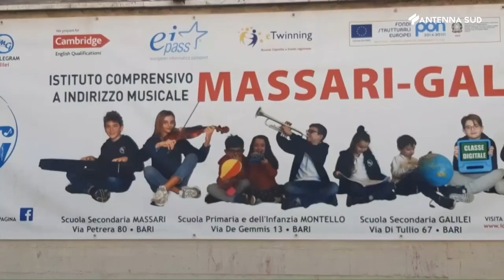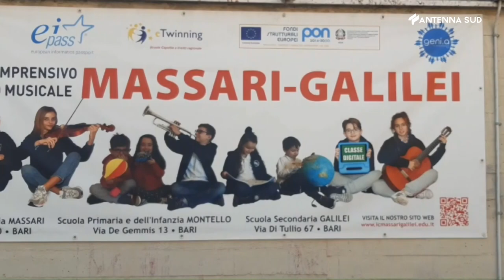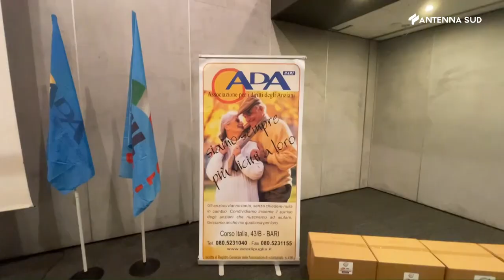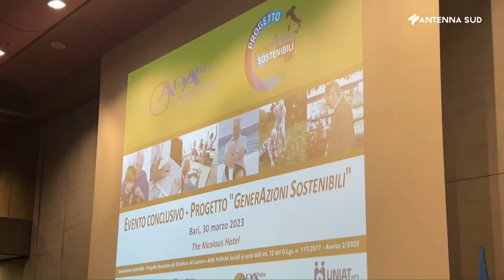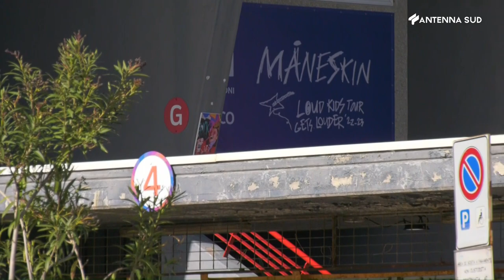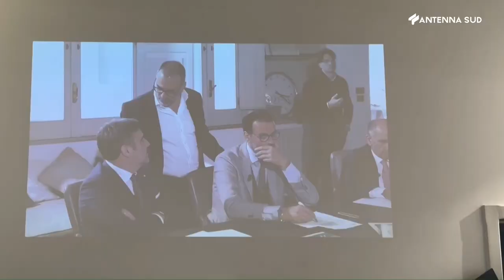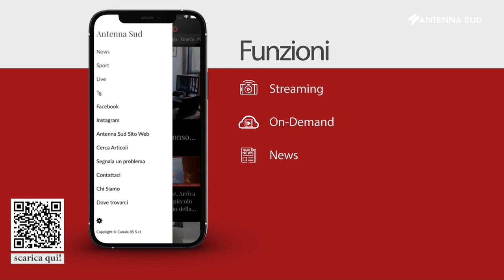Tg Ba Bat Fg ore 13,45 del 31 marzo 2023